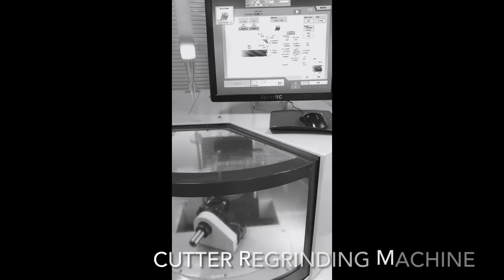How submossove can a dog be? | LIFE IN CHINA | 這隻拉布拉多太聽話了